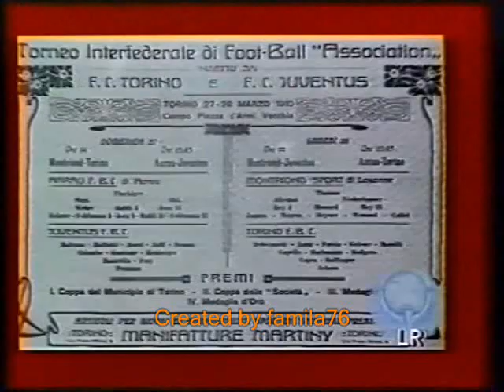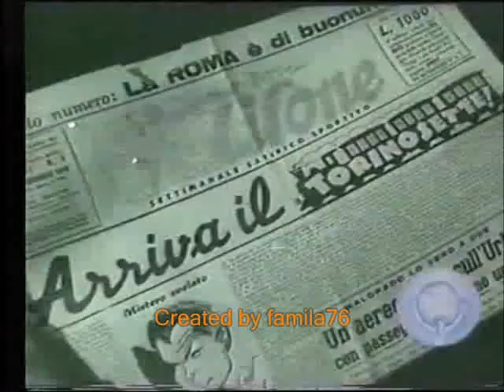Storia del Torino Calcio, dalla fondazione nel 1906 al Grande Torino, commento Giampaolo Ormezzano